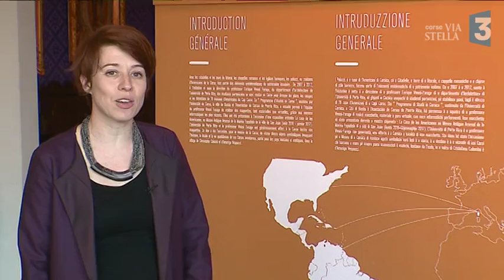Musée de la Corse : franc succès de l’exposition « Palazzi de l’americani »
Intervenants : Marion Trannoy, Directrice du musée du la Corse ; Cécile Liberatore-Ruggieri, Guide - Musée de la Corse.

Reportage : BERNARDI  François-Albert ; LOMPAGEU Marion ; GINESTE Christophe.